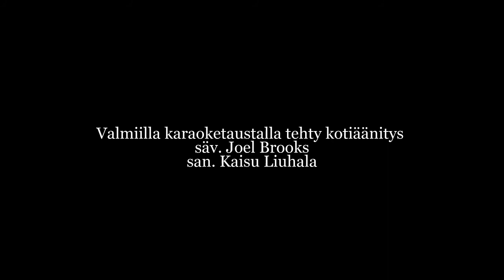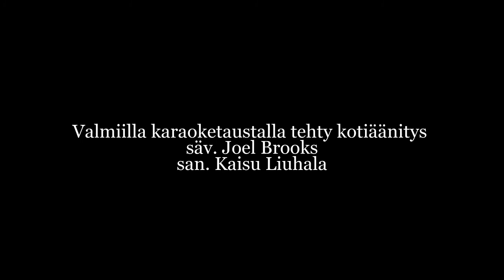Tarja Anneli * TIEN SELVEMMIN NÄÄN *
Tauskin ja Anna Eriksonin laulama biisi
ja tässä mun heikko yritykseni siitä :)